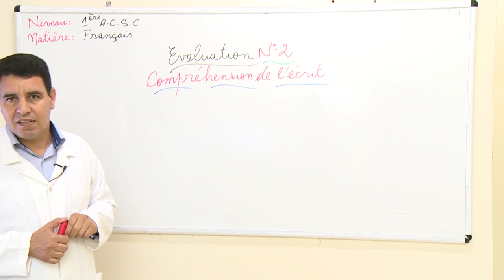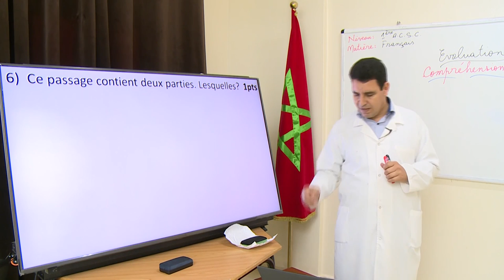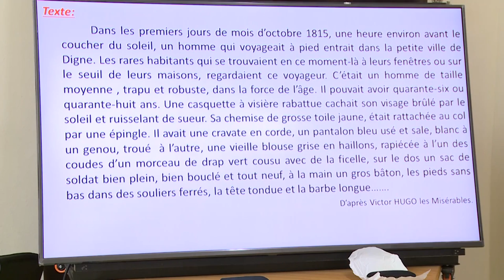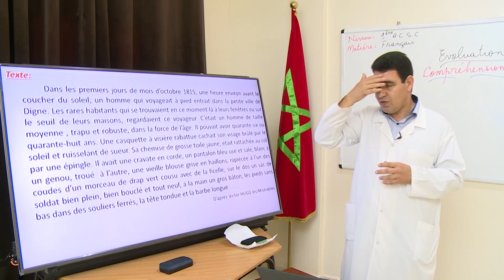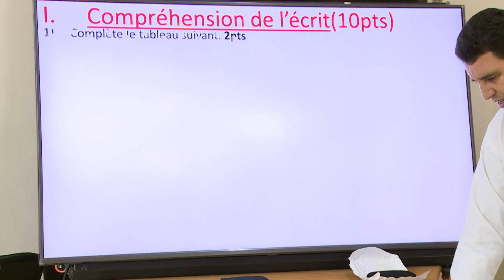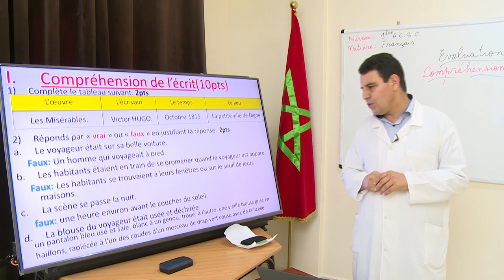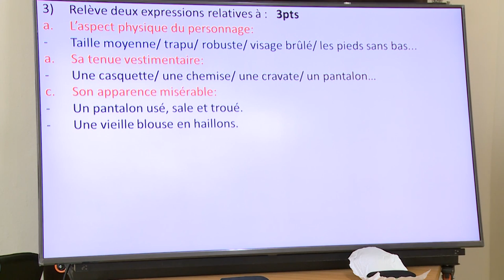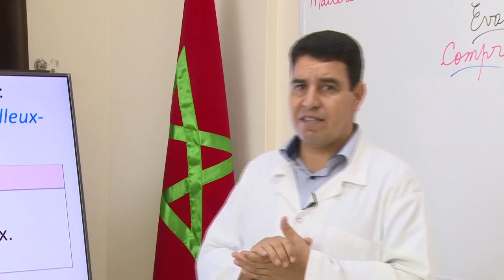Laayoune diffusion MER 17 JUIN C2